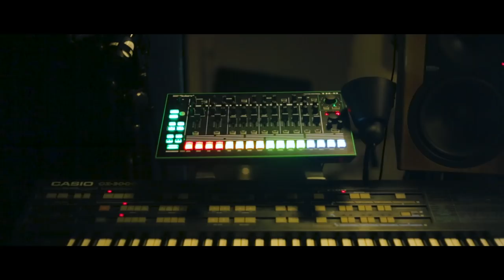Horseman - Clean Reggae Music [Official Video 2018]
On the deep & rootsy “Clean Reggae Music”, veteran artist Horseman reminds us all that reggae has a powerful, positive message.